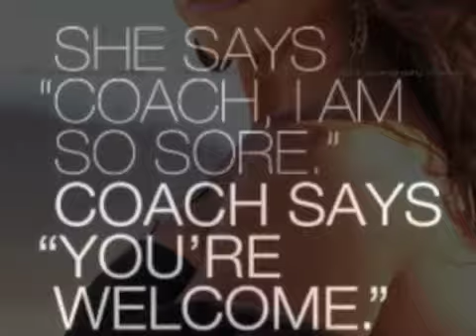TBA Athlete Jen Minihan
Don't call it a come back. She's back and better than ever. Coming to a WBFF stage near you.